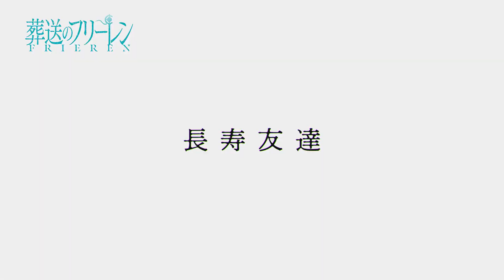Frieren Beyond Journey's End Episode 16 Preview Trailer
📺 Anime: Frieren: Beyond Journey's End Episode 16 - Preview Trailer
🔗 Anime Link:  frieren-anime.jp